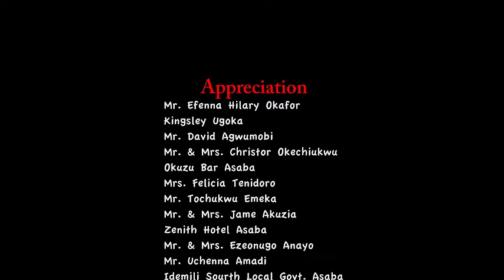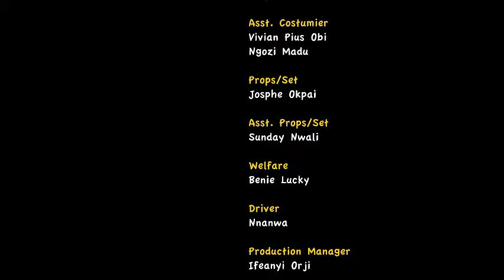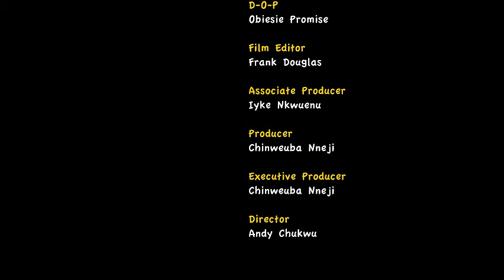NEIGHBOUR NEXT DOOR